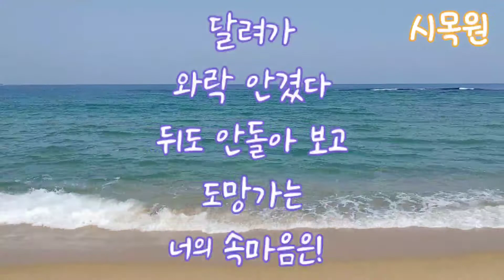4 올리브나무 분재만들기